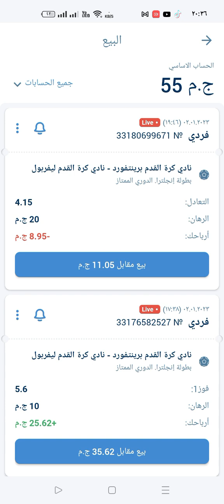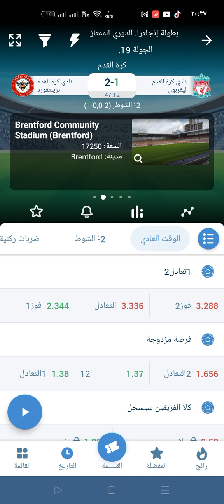شرح مراهنات 1xbet للمباريات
جرب حظك اون لاين 1xpet
افضل طريقة لربح 4500 من موقع 1xbet
الموقع
استراتيجية الربح من 1xbet
ارباح حلوه جدا ف لعبه pandora,s slots ببرنامج 1xbet🔥 الحمد لله عوضنا خسارتنا
اهم حاجه انك تحط ليمت لنفسك ف الخساره وف المكسب
اكتبولي رايكم ف المومنتات ومتنسوش الايك والاشتراك ليصلكم كل جديد 💙